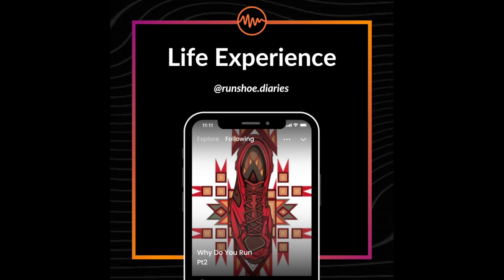# 28 Amira Sahraoui On How To Manage Your Social Media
Amira Sahraoui is a part time model and founder of the social audio app, Mywave. Mywave allows people to record, edit and share short-form audio, promoting the beauty in personality and diversity, through the power of voice.
Her journey from designing the app and building the founding team remotely throughout lockdown is truly inspiring and I hope you really enjoy this episode.

Topics:
- The drawbacks from using it
- Are people really authentic online?
- How to battle against trolls
- Amira's journey with MyWave